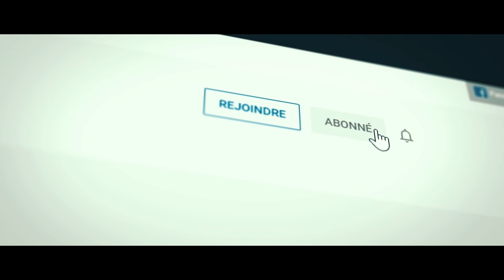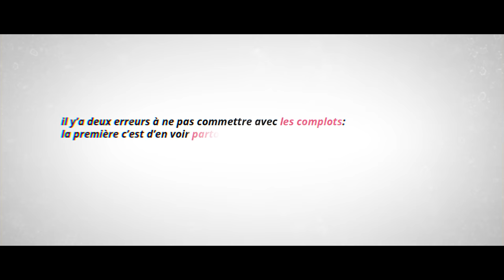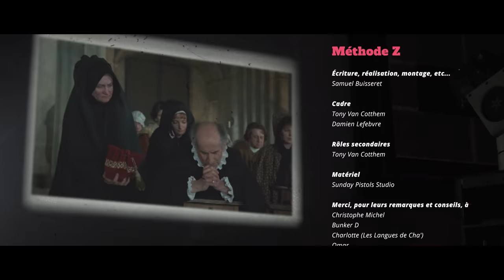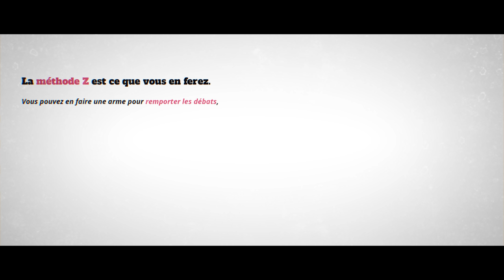❓ Le téléphone narrable • Méthode Z #6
Nous évaluons la véracité d'une information avec l'impression immédiate qu'elle nous fait, et lorsque nous la retransmettons, nous optimisons ses chances d'être crue.

0:00 Intro
0:42 On partage trop vite
1:15 Système 1 et système 2
2:34 Pourquoi on partage une information
3:15 L'intuition
4:16 L'exemple du dr. Gentil
4:50 Une information répétée devient plus virale
5:07 Le trait commun aux théories du complot
5:33 Les complots
6:03 La raison d'être de ma méthode Z
6:20 Science et intuition
6:45 Euristique inférentielle ou traitement cognitif holistique instantané ?
7:12 Raccourci ou résultat ?
7:45 Le problème de la transférabilité de la méthode

Pourquoi partage-t-on ?

Les seniors propagent plus de fake news.

Inférence euristique ou mode épistémique ?

Qui et quoi est lu sur Twitter ?